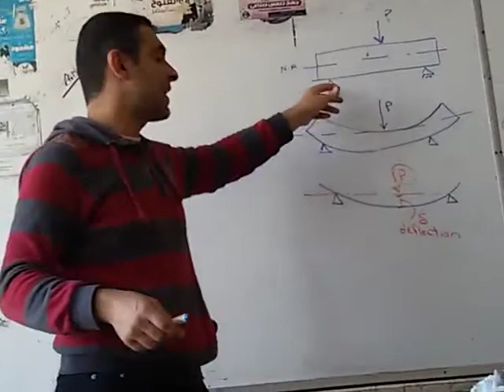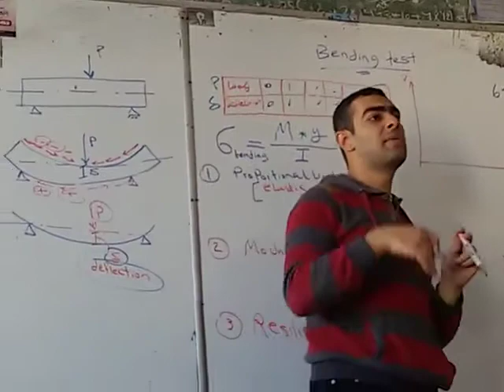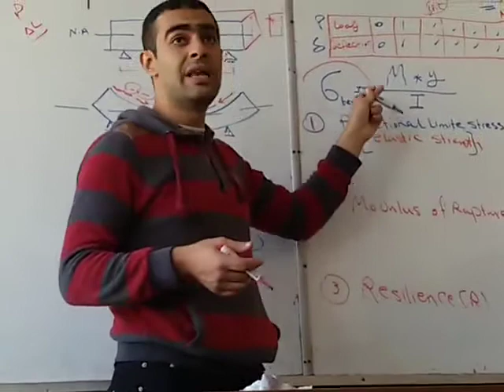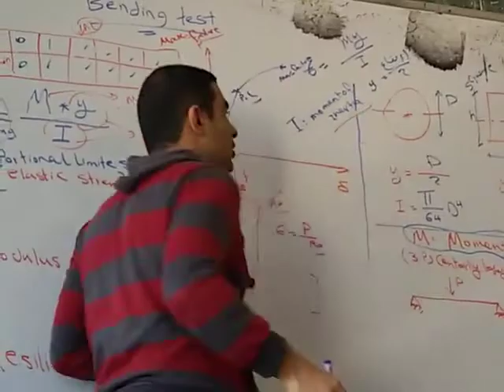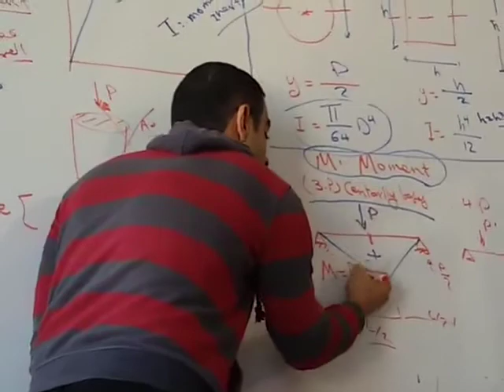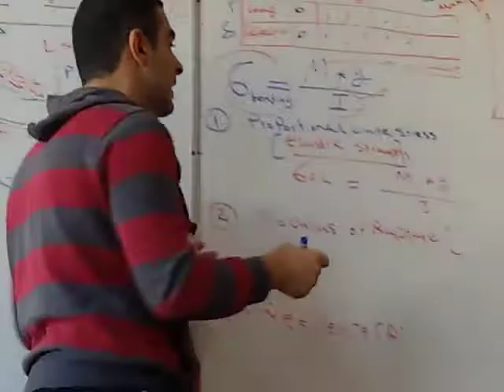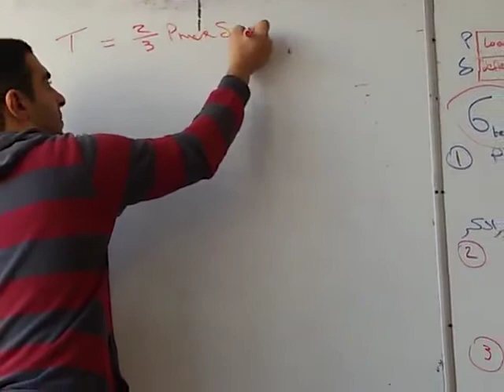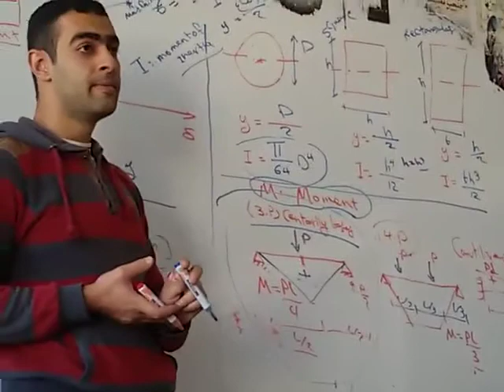Bending Test Taken by Zag Familly